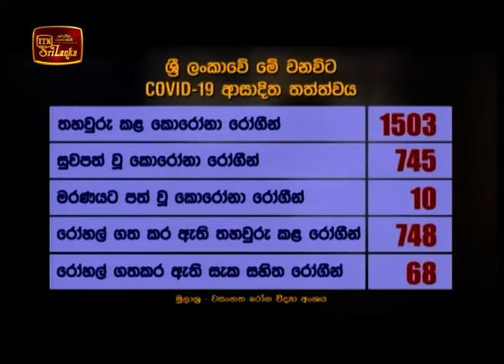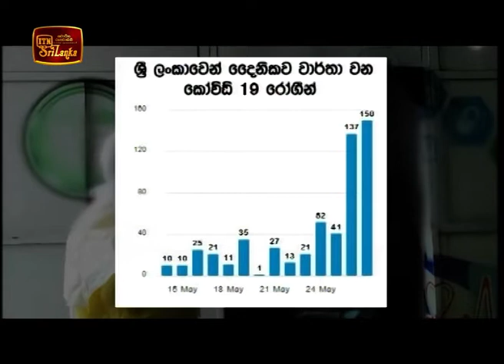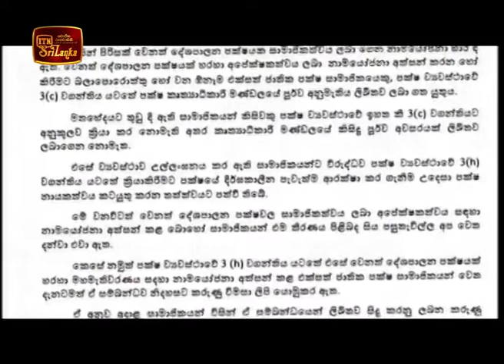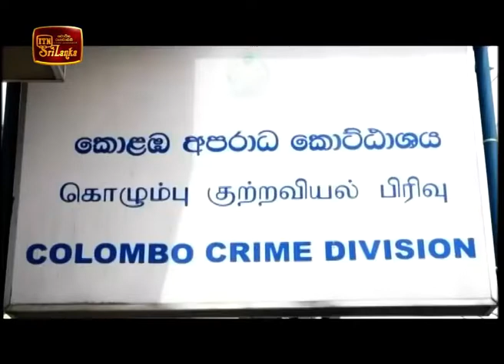ITN News 2020-05-28 | 09.30 PM